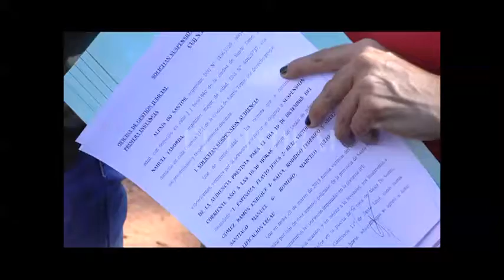PIDEN JUSTICIA EN EL CASO DE LA PAREJA GAY AGREDIDA EN SANTO TOMÉ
CLAUDIA ALBORNOZ – LA PODEROSA

NAHUEL TABORDA – DENUNCIANTE.